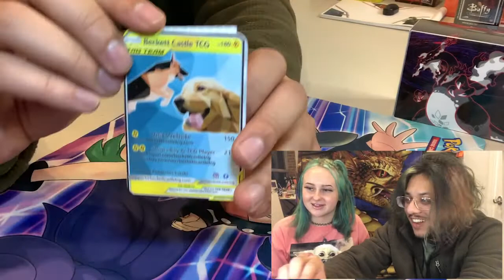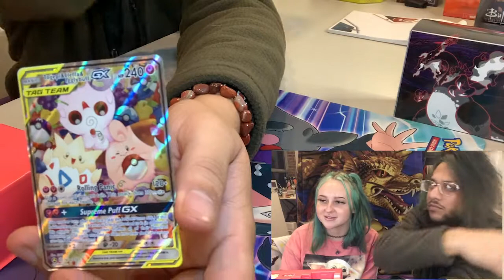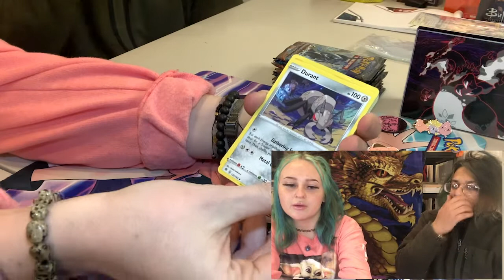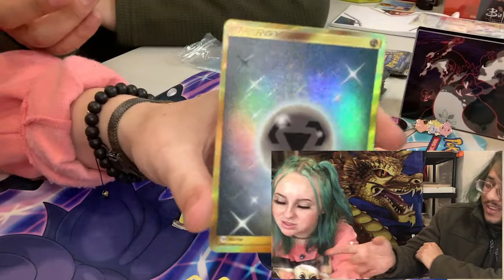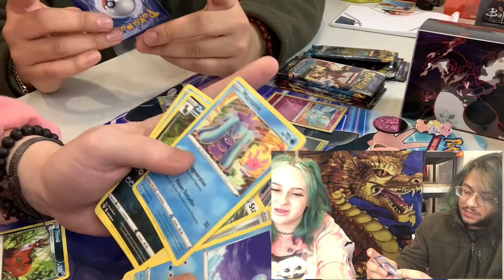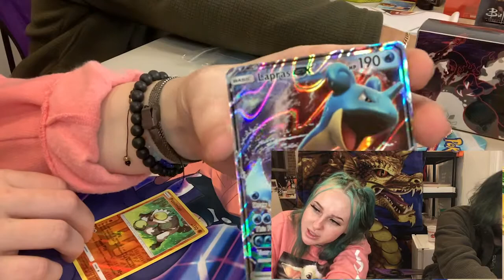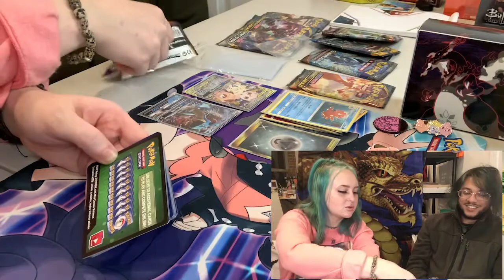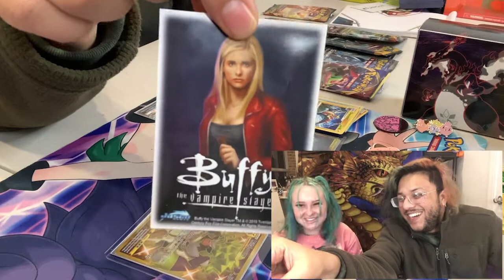GIRLFRIEND Opens Small but Mighty Box !**Possible $1000 CHARIZARD!!!***